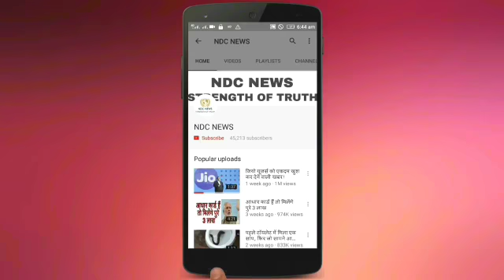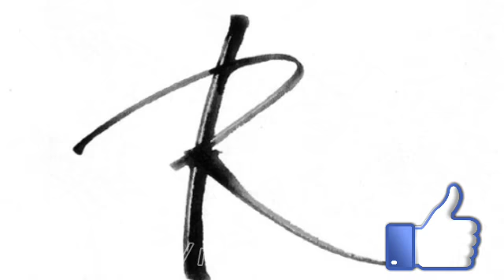जानिए R नाम के लोगों की जिंदगी के कुछ ऐसे रहस्य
2) अगर आपकी भी कलाई पर यह 3 और 4 लाइनें हो तो आप भी हैं बहुत स्पेशल, जानिए कैसे

4) सलमान की पूर्व भाभी मलाइका का एेसा चांदी अवतार घायल कर देगा आपको, देखें HOT PICS

5) कभी 800 रुपए में नौकरी करने वाली मुकेश अंबानी की पत्नी नीता ने शादी से पहले रखी थी ये शर्त